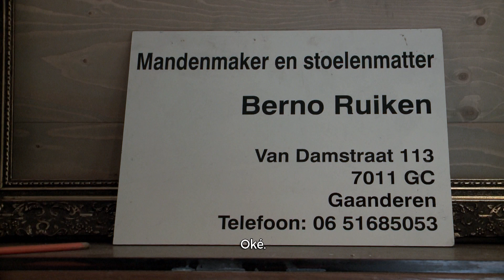Wedeo Journaal november 2015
In dit journaal nemen we een kijkje bij Outlet Gendringen, vertelt Berno Ruiken over zijn bijzondere hobby en wonen we de actie voor een nieuwe cao Wsw bij.

Verder is er aandacht voor onze jubilarissen en de Kerstbingo. Daarnaast is er ook een prijsvraag die betrekking heeft op alle Wedeo videojournaals van 2015.